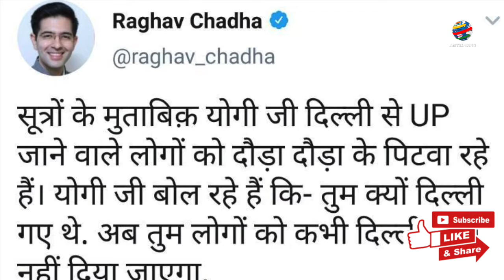Coronavirus: कैसे 2 घंटे में Delhi-UP Border पर आएं हजारों, Delhi में किसकी साजिश? AAP MLA पर FIR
Coronavirus Who is responsible for migration of daily wagers amid lockdown? Arvind Kejriwal or Modi

लॉकडाउन के बाद बनी स्थिति को लेकर राजनीति और जुबानी जंग भी तेज हो रही है। बिहार सरकार के मंत्री जय कुमार सिंह ने दिल्ली से पूर्वांचलवासियों के पलायन के लिए दिल्ली सरकार पर आरोप लगाए हैं। वहीं बिहार के जल संसाधन मंत्री संजय झा ने पलायन को लॉक डाउन को फेल करने की साजिश करार दिया है।
ue to the nationwide lockdown in the wake of Coronavirus, a large number of migrant and daily wage workers are suffering. They are struggling for shelter to sleep and food to eat. Many of the daily wage workers have started walking to their cities on foot